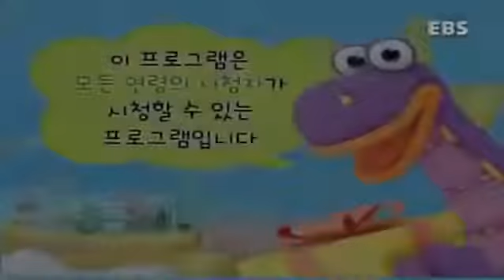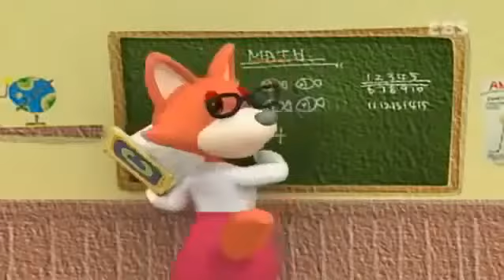E09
bear in the big, full episodes, Barney's adventure around the world with his friends learning words in different languages with lots of songs and Barney fun! Have fun watching!barney full episodes, barney full season,barney top5,barney full